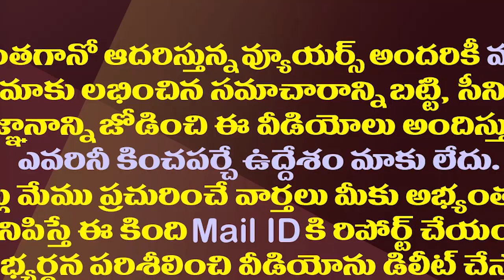విశాఖ భూకబ్జాల వెనుక చంద్రబాబు| Minister Vidadala Rajini Sensational Comments On Chandrababu